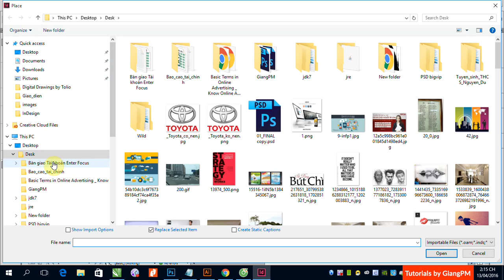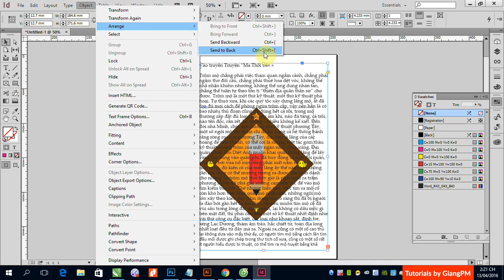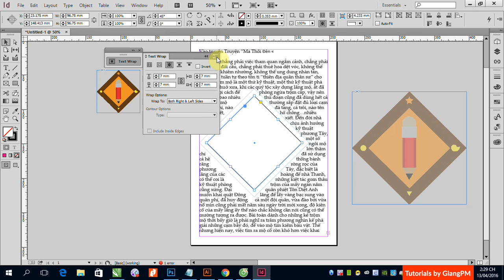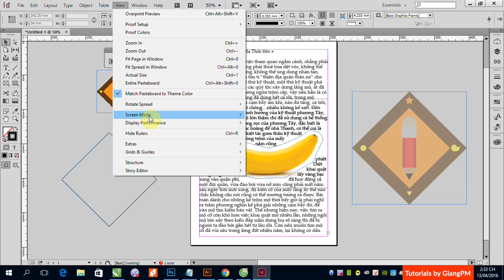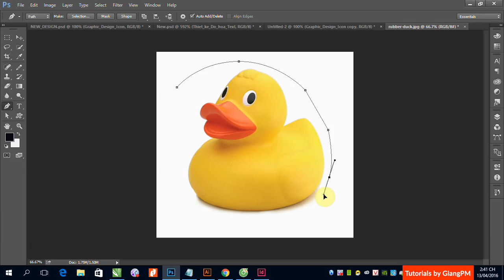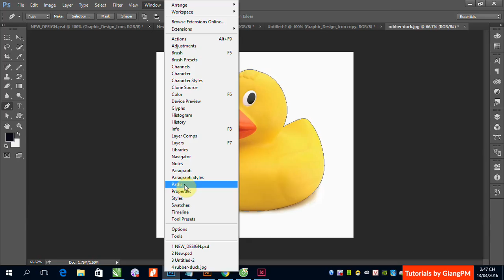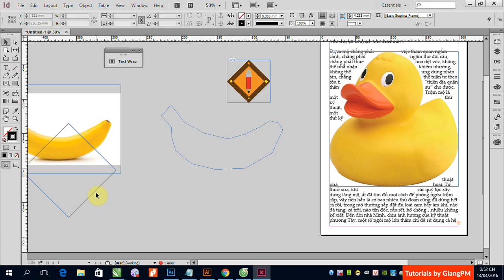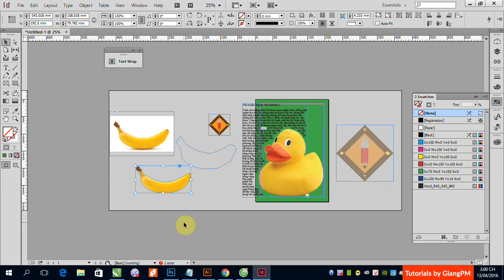B2 Text Wrap xu ly trong InDesign va trong Photoshop